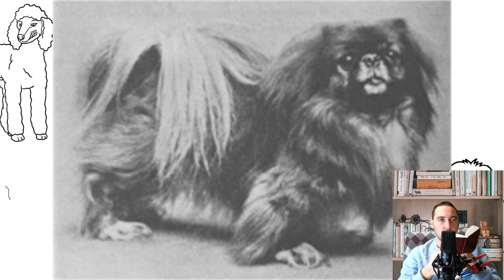Pekingese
They were still a rare breed, although by the 1890s many Pekingese were smuggled out of Beijing. The Pekingese Club was founded in 1904. Naturally, the breed's popularity spread across the Atlantic to the United States. The first Pekingese registered by the American Kennel Club was Raskal in 1906.